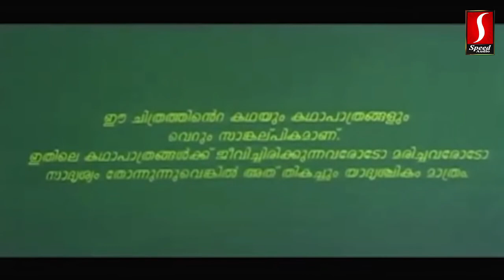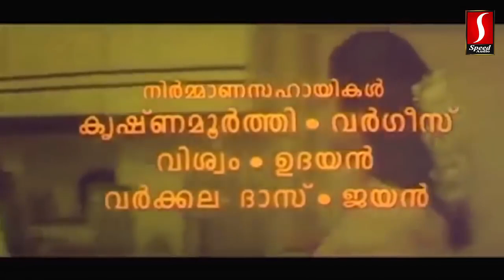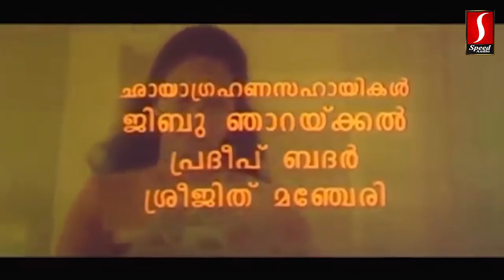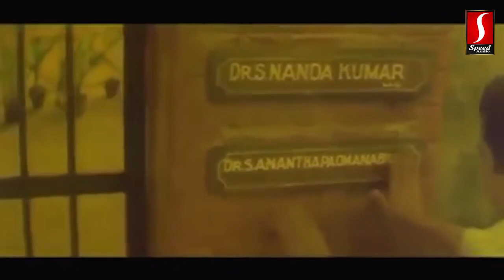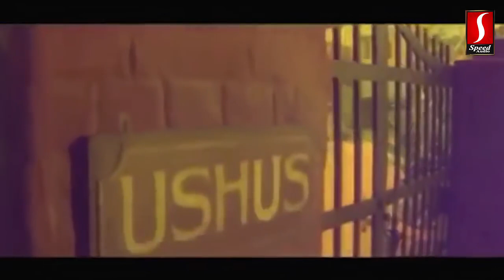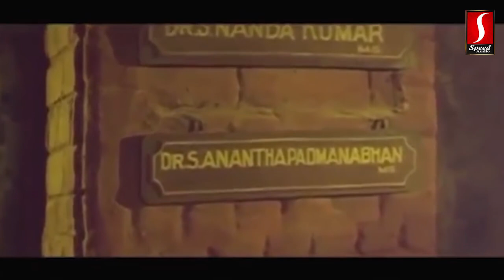Super Hit Malayalam Full Movie Aayiram Naavulla Ananthan | Mammootty | Murali | Gauthami | Madhavi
Produced by Allwyn Antony
Starring Mammootty
Murali
Gautami
Madhavi